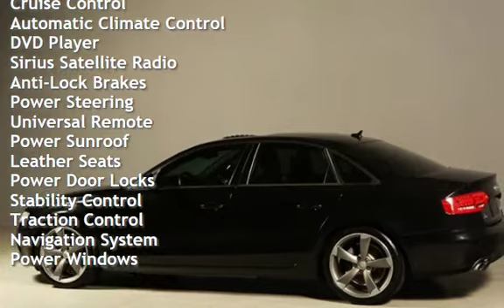2011 Audi A4 2011 PRESTIGE 2.0T QUATTRO AWD NAV SUNROOF B&O CAM for sale in HOUSTON, TX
2011 Audi A4 2.0t Prestige
QUATTRO All Wheel Drive

PREMIUM BANG & OLUFSEN AUDIO !
BLUETOOTH !
FOG LIGHTS !

20+ PICTURES BELOW AFTER DESCRIPTION

Beautiful Phantom Black Pearl on